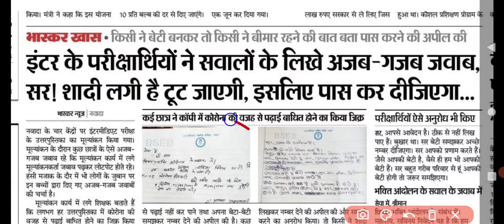BIHAR Board कॉपी जांच में लड़की ने लिखीं मेरी सादी टूट जाएगी Pass कर दीजिएगा सर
बिहार बोर्ड कॉपी जांच कैसे होता है

बिहार बोर्ड कॉपी चेक कैसे होता है

बिहार बोर्ड 2021 के एग्जाम मैं स्टूडेंट ने क्या लिखा

बिहार बोर्ड इंटरमीडिएट एग्जाम में स्टूडेंट्स ने गजब